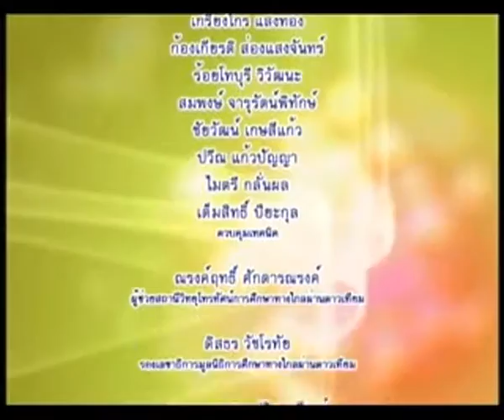รายการพฤกษาประดิษฐ์ ตอนที่ 10 ดอกไม้จากเทียน (ดอกพลับพลึง) EP10/17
โครงการผลิตรายการโทรทัศน์เพื่อการศึกษาทางไกลผ่านดาวเทียม Dltv 15 ออกอากาศทาง สศทท 15 เเละทางช่อง UBC 200 รายการพฤกษาประดิษฐ์ ตอนที่ 10 ดอกไม้จากเทียน (ดอกพลับพลึง) ภาคเรียนที่ 2-2553 โดย ผศ.รัตนลักษณ์ ปัญจวุฒิพัฒน์ EP10/17